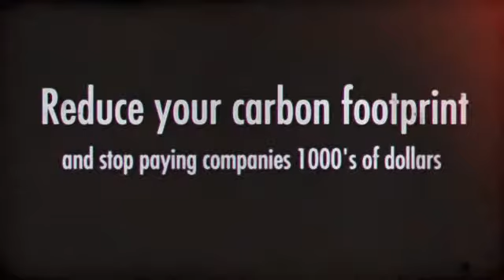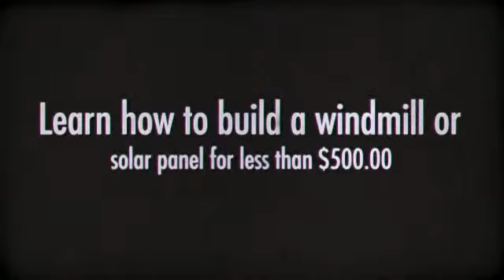energy sustainability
With all the advancements within environment friendly energy technology, it truly is less complicated than previously to get started on switching your home in a green power property. Any green vitality house utilizes renewable means to produce electrical energy, hot water, warmth along with relief.

To seriously understand the main advantages of environmentally friendly power from the sun, you should very first know the way solar power is usually controlled. You can find two sorts of eco-friendly pv energy-thermal as well as light-weight. Winter strength is regarded as passive pv. This environment friendly power from the sun can be controlled over the style along with supplies utilized to develop any building. By means of establishing south dealing with home windows in addition to materials in which maintain high temperature, just like components as well as stone, you can decrease your strength requirements and also assemble an energy successful structure. This winter vitality made by eco-friendly power from the sun is usually helpful to high temperature drinking water for solar trouble devices. The actual sun shine in addition develop mild as well as rays that can be taken by means of solar power panels to produce electricity.

Typically the most popular by using environmentally friendly solar panel technology is designed for saving money. While environment friendly solar energy systems come with a substantial primary expense, they generally spend on them selves with quite a while by giving possibly supplement energy or perhaps the many electrical energy to your house as well as small business. Constructing your own personal solar panels, participating in govt refunds in addition to internet metering, where a person advertise untouched electrical power here we are at the facility corporation, can easily lessen the expense of putting into action some sort of natural solar panel technology program. Moreover, green solar energy devices need little to be able to absolutely no repair soon after setting up, as most haven't any going pieces.

The main benefit of using natural power from the sun seemingly ecological. Having polar its polar environment lids dwindling out and also environment changes creating sad thunder storms globally, it really is progressively noticeable that methods need to be come to lower worldwide warming up and also each of our addiction to fossil powers. Green solar panel technology supplies a clear power substitute mainly because it generates small polluting of the environment and also won't bring about world wide heating up.

Eco-friendly solar technology devices can be used by simply homes in addition to businesses similar. In the event that intending photovoltaic can't meet up with all your vitality needs, it might undoubtedly lessen these. Utilizing environment friendly solar power could save you funds, however itâ€™s greatest profit is to the planet as well as each of our upcoming.